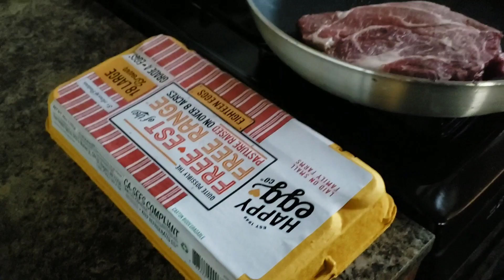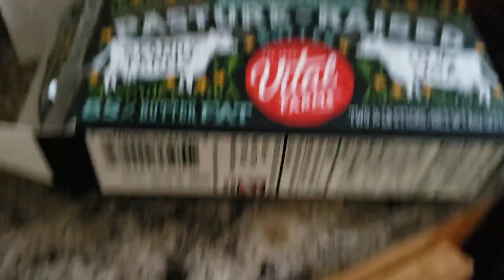PERFECT KETO/CARNIVORE BREAKFAST - YUMMMM